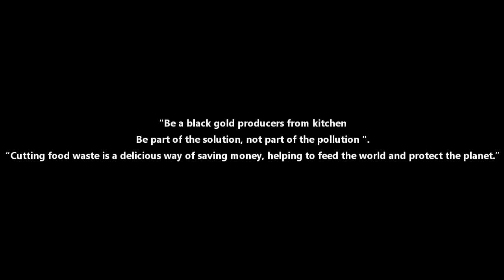ஆரோக்கியமாக வாழ்வதற்கு!❤| Natural_food | A to Z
ஆரோக்கியமாக வாழ்வதற்கு!❤

வீட்டில் சமையல் அறையில் இருந்து வெளியேற்றும் காய்கறி கழிவுகள், ஏனைய கழிவுகளில் இருந்து இயற்கை உரம் தயாரிப்போம்.

இரண்டு நிமிடங்கள் மட்டுமே பார்ப்பதனால் வாழ்க்கையினை சிறப்பாக ஆரோக்கியமாக வாழலாம்🙏